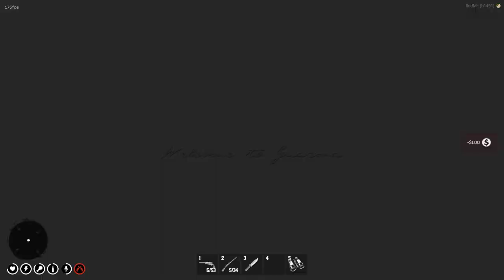Libertalians Strike: The Great Strawberry Bathtub Heist of 1899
We stole a bathtub from a foreign country and smuggled it into Libertalia.   -- Watch live absoroot